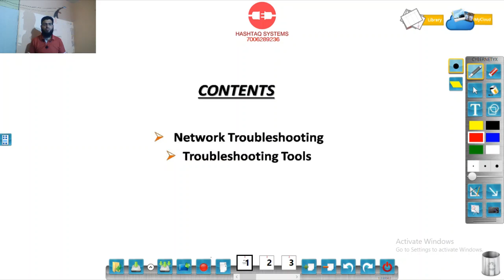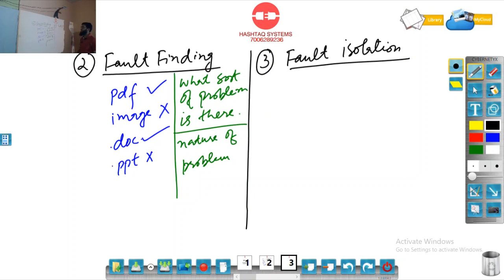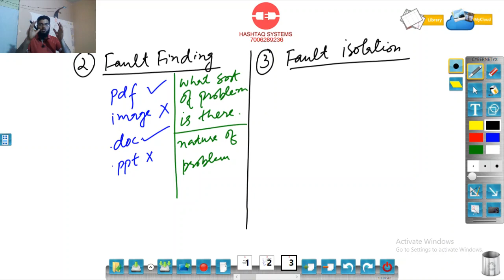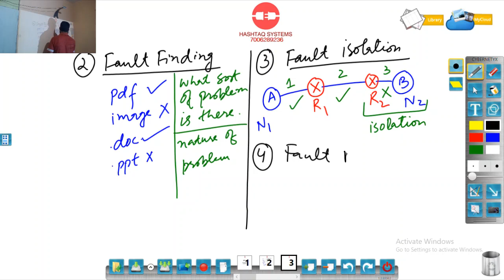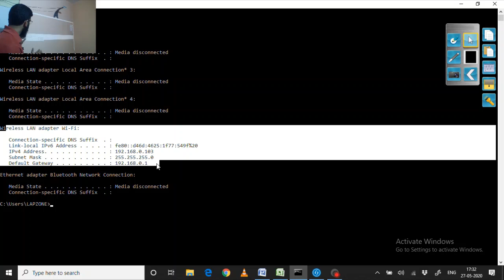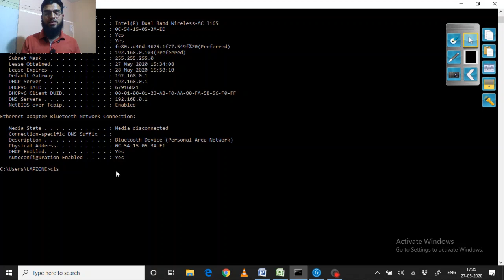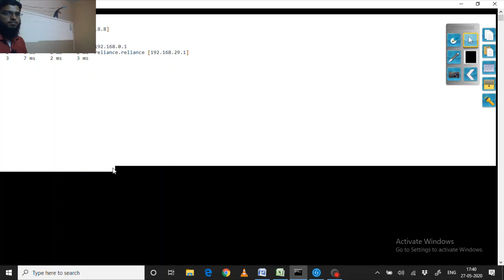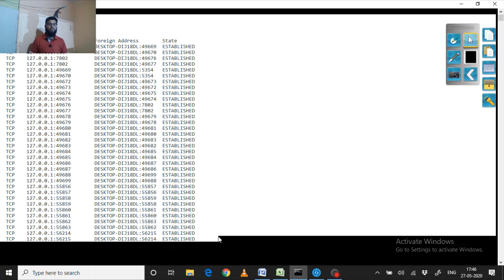Network Troubleshooting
Troubleshooting commands and their output can be viewed by clicking the below link: